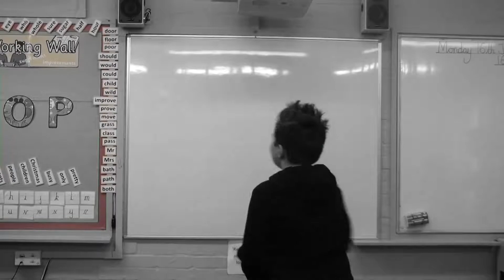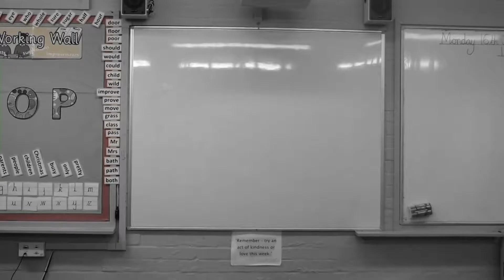The Girl who Never Laughed